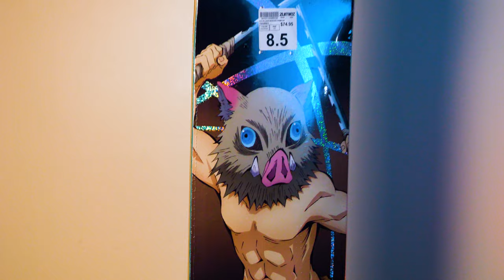Demon Slayer Inosuke Skateboard Deck by Primitive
This shoot was fun and exciting. I enjoyed the whole process and cannot wait to make more. I am going to try to upload them as soon as possible.

or search for @tonytone.anthony